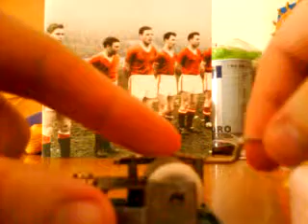UNITED ROAD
UNPLUGGED